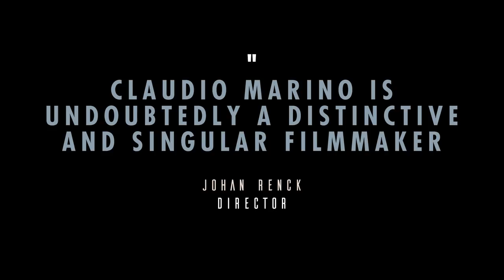Niklas Kvarforth talks Drugs. Deleted scene from Cold Void.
Deleted scene from the short documentary Cold Void.

A short arthouse documentary about mental illness as seen through the eyes of Niklas Kvarforth of Shining. Cold Void is a personal portrayal of the man behind headlines of suicide, drugs and self-destruction. Addiction, bipolar disorder, passion and schizophrenia. Directed by Claudio Marino and produced by Artax Film 2017.